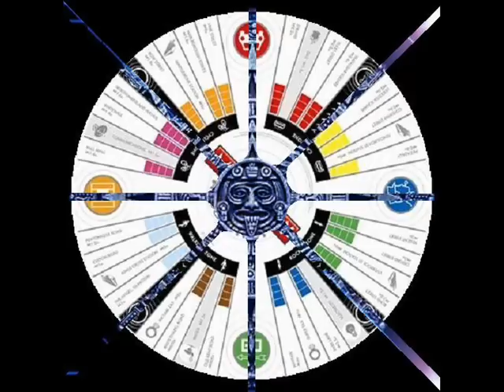CunninLynguists ~ Hard As They Come (Act I) f. Freddie Gibbs